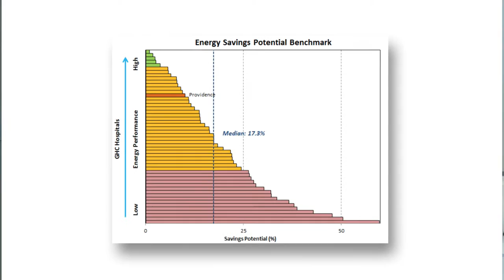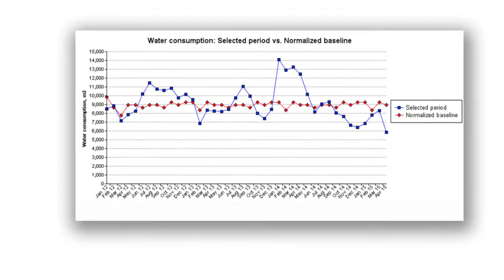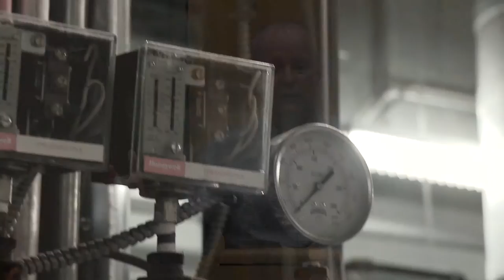A GHC Tour: Energy Management at Providence Healthcare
On May 28, 2015, Greening Health Care members toured the facilities of founding member Providence Healthcare. Take the tour with the group and find out how Providence Healthcare is managing their energy.